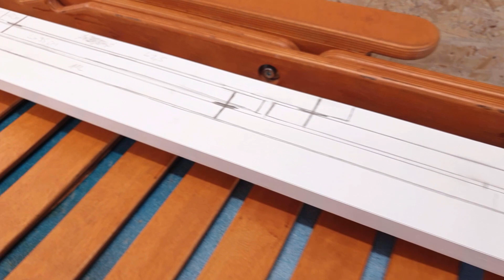Free Plans/Foldable Beach Chair Pt.2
Many viewers asked me about the measurements of the Foldable Beach Chair that I made earlier.

 So I thought that the most simple way is a new video...

 As always I used Baltic Birch Plywood, 18 mm thick.

 All parts are 60mm x  18mm. If you use other than 18mm, than all the cross sections have to be longer or shorter.

 As you can see,all the measurements are in cm! If you need in inch,please convert it.